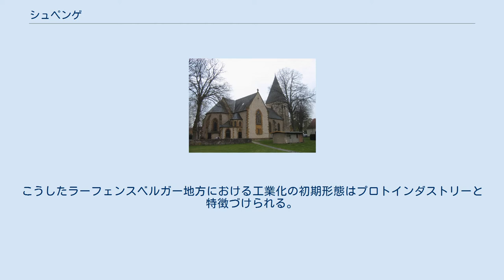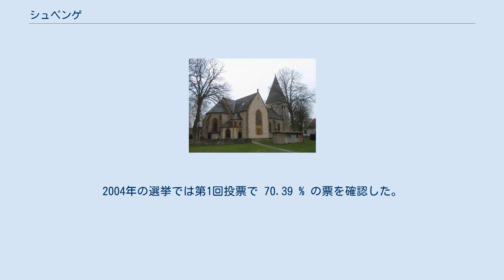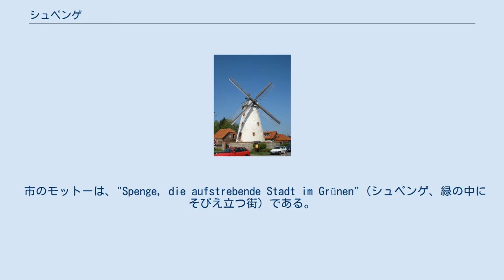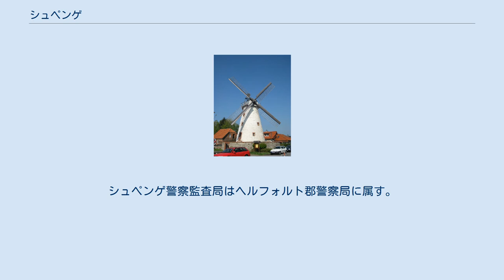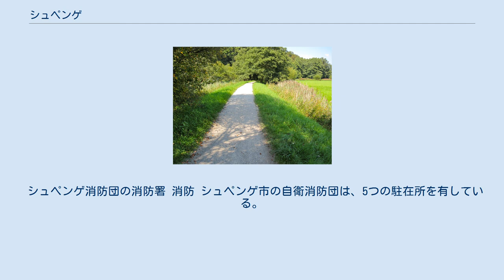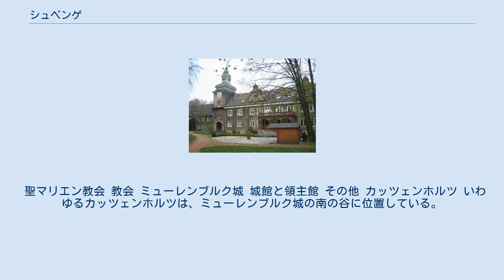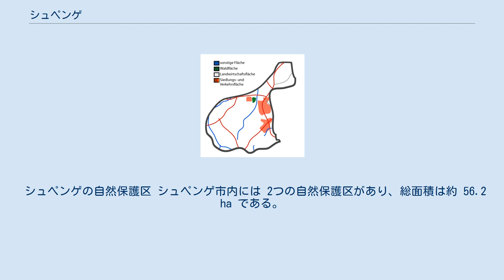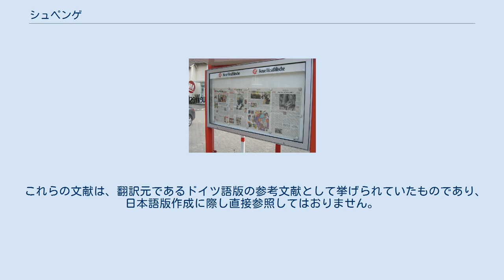シュペンゲ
シュペンゲ (Spenge, [ˈʃpɛŋə]) は、ドイツ連邦共和国ノルトライン＝ヴェストファーレン州デトモルト行政管区ヘルフォルト郡に属す小都市。
本市はヴェストファーレン地方、トイトブルクの森の北側にあたるラーフェンスベルガー地方に含まれる。
現在のシュペンゲ市は、1969年にそれまでアムト・シュペンゲに含まれていた5つの独立した自治体が合併して成立した。
シュペンゲに関する最も古い文献上の記述は 1096年にまで遡る。
 シュペンゲの高度分布 シュペンゲは、トイトブルクの森とヴィーエン山地の間にあたるラーフェンスベルガー丘陵地に位置している。
トイトブルクの森へ向かう登り斜面の南部では、最高地点は海抜 155 m に達する。
シュペンゲ市区の中央部は海抜 90 m である。
北部はエルゼ川に向かう下り斜面でヒュッカー・モーア付近の最低地点は海抜 64 m である。
エルゼ川は南から北に流れている。
エルゼ川支流のヴェルメナウ川が、市の西部及び北西部でニーダーザクセン州のメレとの間の市境をなしている。
また、シュペンガー・ミューレンバッハ川はヴェルメナウ川に注ぐ。
レンツィングハウゼンで、イェレンベッカー川とベッケンドルファー・ミューレンバッハ川が湧出する。
 この地域は、自然環境上ラーフェンスベルガー盆地に属す。
これは海抜 50 m から 140 m 程度で緩やかに波打つ丘陵地である。
数多くの小さな谷（ジーケと呼ばれる）がしばしば急激に深く切れ込んでいる。
地質学的には黄土で覆われたライアス統の地盤にあり、更新世の分割によって丘陵地が形成された。
黄土の下にはところどころで氷成粘土が見られる。
この他の氷河時代の痕跡としては、漂石が多く見つかることが挙げられる。
市域は、北部はエルゼ川の谷に達する。
そこには黄土はほとんどなく、小石の河岸段丘で構成されている。
北部の、隣接するシュペンゲにまで及ぶヒュッカー湿地付近に泥炭の名残を見ることができる。
 地熱ゾンデや地熱ポンプを利用した地熱源の利用に関して、シュペンゲは中程度から好適な環境にある。
ヒュッカー・モーア南西部のわずかな部分は大変に適した環境であるがヒュッカー・モーア北東部は適していない。
 シュペンゲの土地利用図。
赤が住宅・交通用地、白が農業用地、緑が森林、青がその他の用途である。
 シュペンゲの面積は 40.2 km2である。
北東軸の長さは最大約 11 km、東西軸は最大 7 km である。
最寄りの大都市であるビーレフェルトの中心までは約 14 km、オスナブリュックまでは約 40 km の距離にある。
 この地域には森が乏しく、自由地の大部分は集約的農業に利用されている。
土地利用科目別の面積を以下に示す。
 シュペンゲは、西はニーダーザクセン州のメレ（オスナブリュック郡）と境を接している。
この他の隣接する市町村は、北東がビュンデ、東がエンガー（ともにヘルフォルト郡）、南東がビーレフェルト（郡独立市）、南西がヴェルター（ギュータースロー郡）である。
 シュペンゲ市は、その基本条例 §3によれば5つの地区で構成されている。
これらは、1969年以前はアムト・シュペンゲに属す独立した自治体であった。
以下の表に5つの地区を人口とともに列記する。
 エンガーは、オストヴェストファーレン地方全域がそうであるように、中央ヨーロッパの海洋性気候から大陸性気候への移行部に位置している。
隣接するヘルフォルト市の長期平均気候データを以下の表に示す。
エンガーのデータはこれとほとんど変わりないと考えられる。
 石器時代の出土品、青銅器時代の墳丘、レンツィングハウゼン地区にあるローマ時代以前の鉄器時代の入植地跡は、最初の定住がローマ時代以前になされたことを示している。
この地域は初め、ザクセン人エンゲルン族の土地であったが、1000年頃にザクセン公ヴィドゥキントがカール大帝によって征服された後フランク人の土地となった。
最も古い文献上の記録は、ヴァレンブリュックのマリエン教会のレリーフについて1096年に記述されたものである。
手に教会の模型を持った若い聖人像を描いたレリーフの石版は現在もここに遺されている。
彫られている聖人は12歳で亡くなった教会寄進者ゲルハルトとされている。
現在のシュペンゲの福音主義ルター派聖マルティン教会の前身となる教会堂もおそらくは9世紀にまで遡る。
ただし、現在の建物は1220年まで「エドレン・フォン・シュペンゲ...